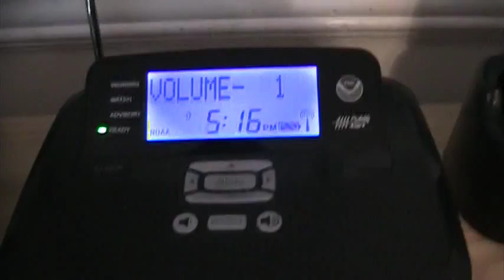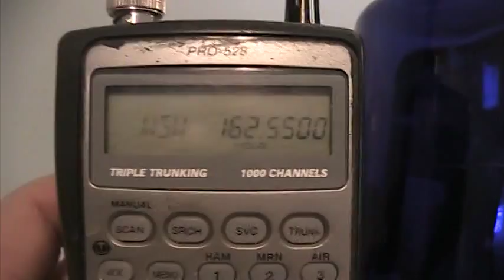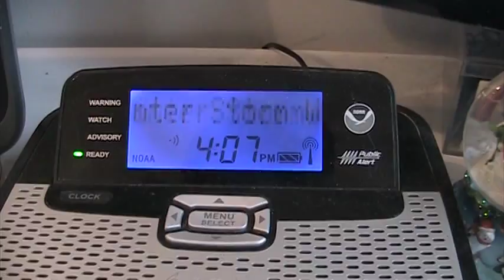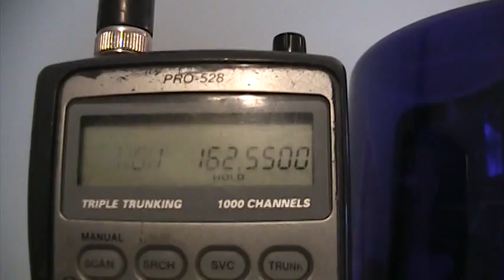2 Winter Storm Warnings (EAS #1,085-1,086)